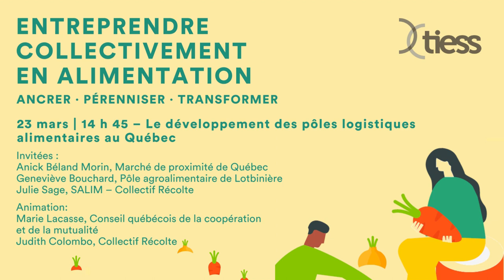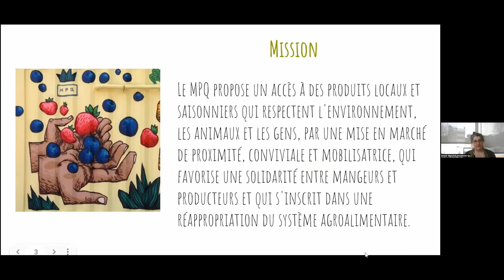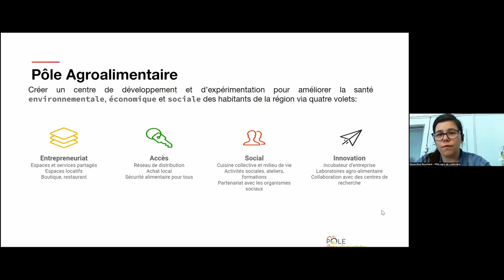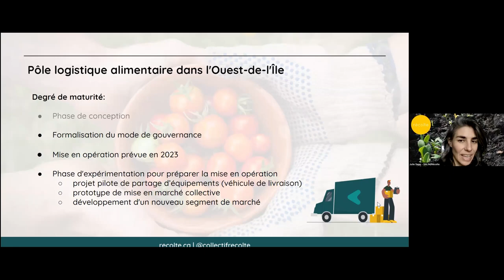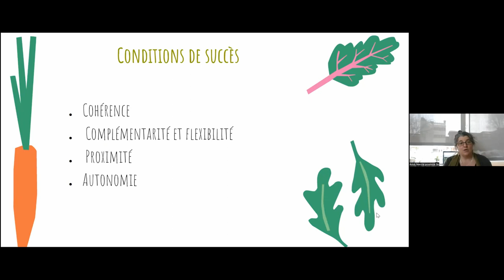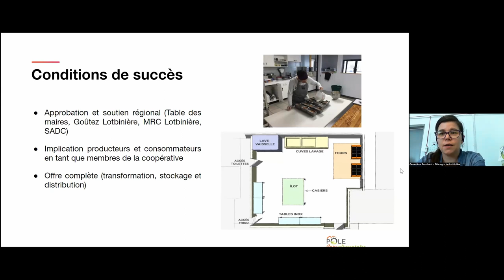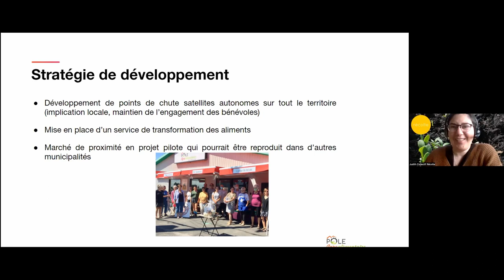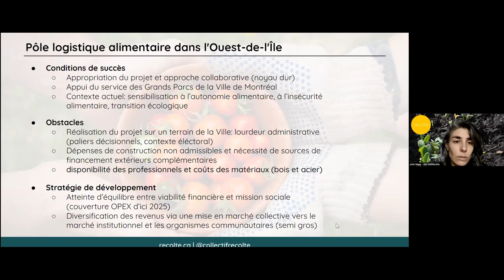Activité 8 – Entreprendre collectivement en alimentation | Le développement des pôles logistiques...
Entreprendre collectivement en alimentation
Ancrer · pérenniser · transformer

23 mars, 14 h 45 | Le développement des pôles logistiques alimentaires au Québec

Échanges avec trois porteuses de projets sur les conditions de succès, les obstacles et les stratégies pour l’implantation et le développement des pôles logistiques agroalimentaires.

Invitées :
· Anick Béland Morin, coordonnatrice du Marché de proximité de Québec
· Geneviève Bouchard, coordonnatrice du Pôle agroalimentaire de Lotbinière
· Julie Sage, responsable logistique et distribution, SALIM – Collectif Récolte

Animation :
· Marie Lacasse, conseillère au Conseil québécois de la coopération et de la mutualité
· Judith Colombo, codirectrice – gestion de projet et processus, Collectif Récolte